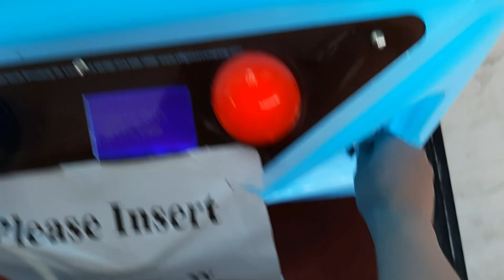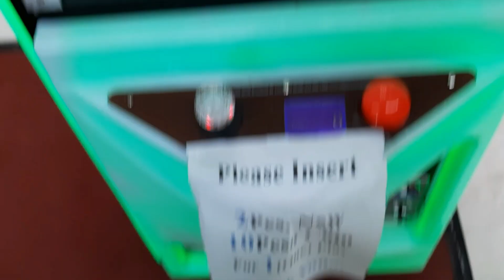Donating Claw Machine Wins (Philippines)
Im playing a claw machine again. I have to say lm a bit rusty but the highlight of this day is that lm giving some of my wins to the donation box.

Arcade:  Tap N Play
Location: NCCC BUHANGIN Davao City, Philippines